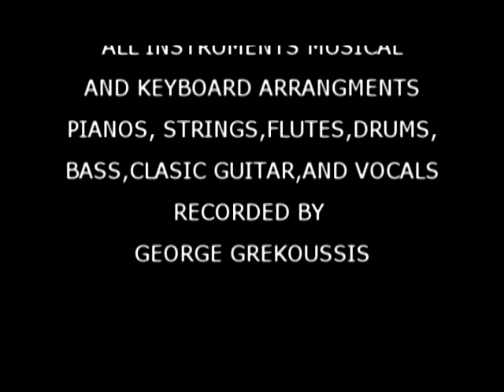SO MANY STARS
A JAZZ SONG that i always wanted to record...I ve heard it first time ever in Brasil ,by BRASIL '66 and SERGIO MENTEZ.Imade a cover of that song again entirely on my Studio,arranging everything...i particulary like the piano i recorded as long as those small sentimental frases that feel the soul and make you believe there might be a God after all  :-)   love you all
George